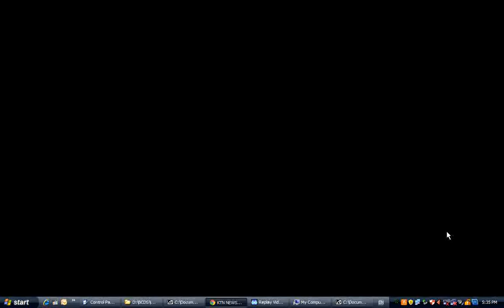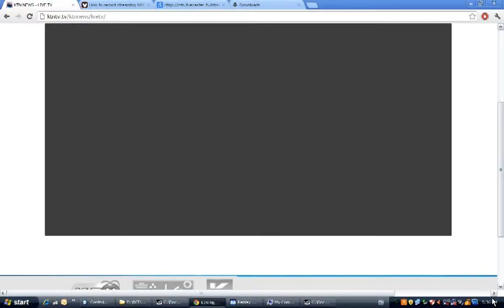International Coastal Erosion Badin, Sindh, Pakistan.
Short story of Adam Shaikh who lost his 300 Acre field via Coastal erosion.
Documented by Haroon Gopang Badin.